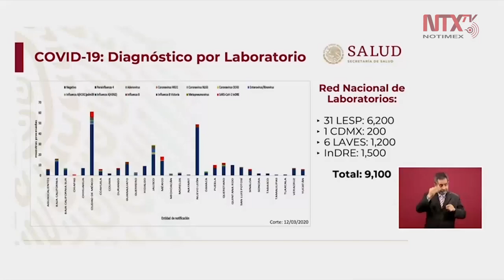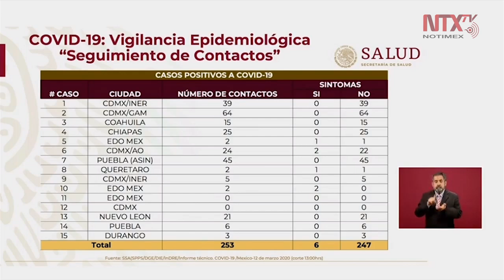Dan a conocer mecanismos de vigilancia contra el coronavirus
El subsecretario de Salud, Hugo López-Gatell presentó los mecanismos de vigilancia: la detención de casos infecciosos; estudio a los contactos; monitoreo de virus que se hace en el país; y vigilar la ocurrencia de infecciones respiratorias.